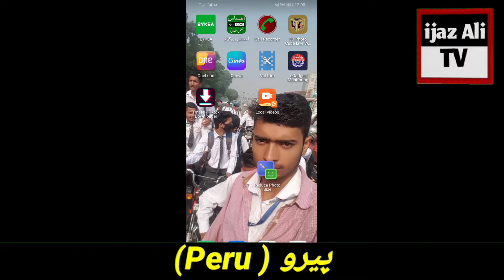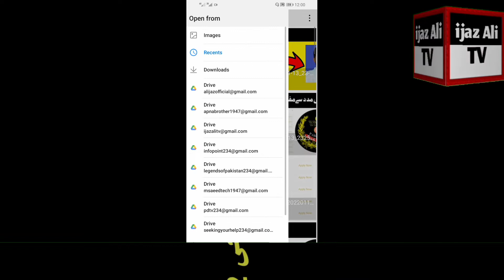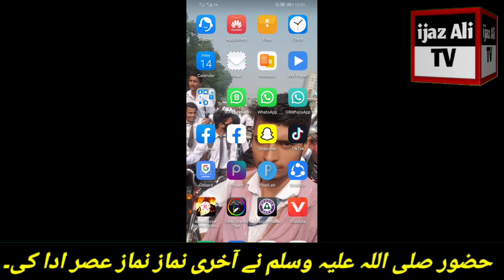How to Reduce Photo size in Mobile | video Rai ijaz Ahmed